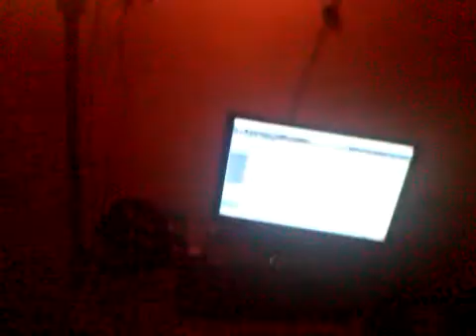JV @STUDIO N CHICAGO